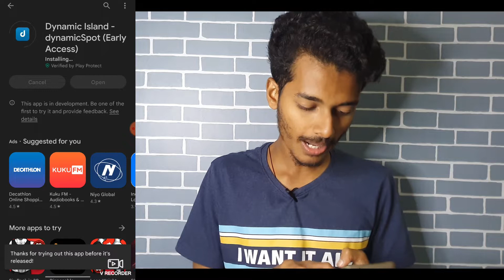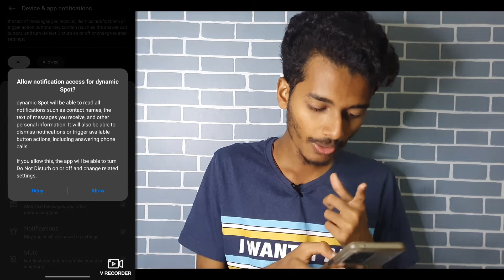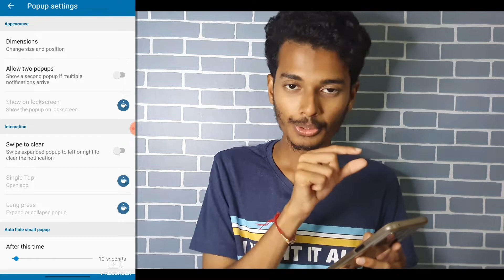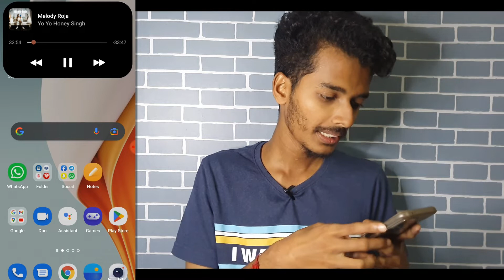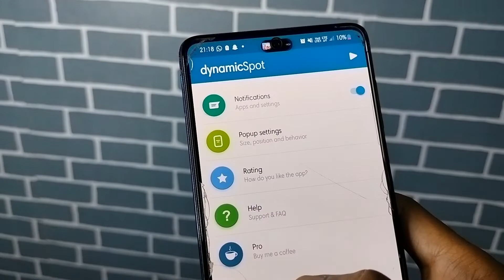iPhone 14 Pro की Tarah Dynamic Island Feature Android phone में कैसे use करें???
iss video main Maine bataya hai ki kaise aap iPhone 14 pro ki tarah dynamic Island apne koi bhi Android smartphone main kaise la sakte ho!

umeed karta hu ki apko video pasand aayega 🙏🏻😇

iPhone dynamic Island
how to get iPhone dynamic Island on Android